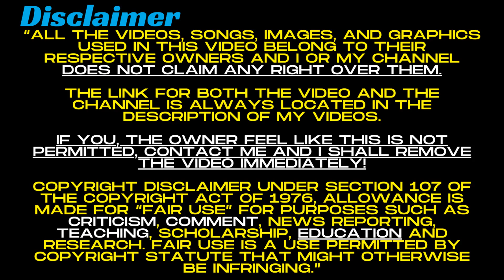A Swede reacts to: Fire tornado - how bushfires create their own weather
Well, holy shit